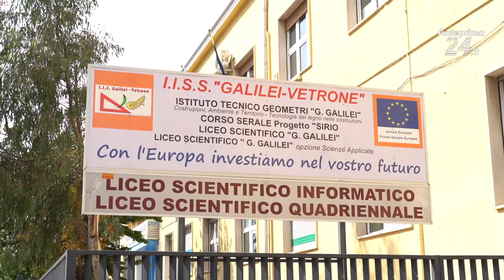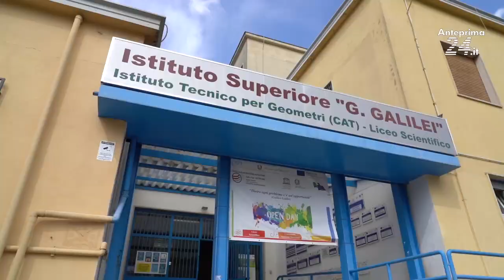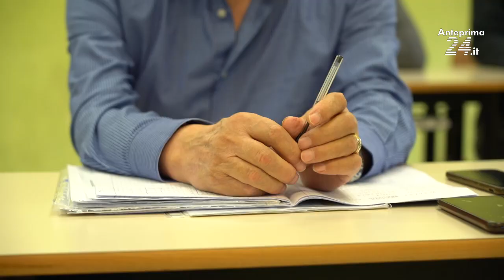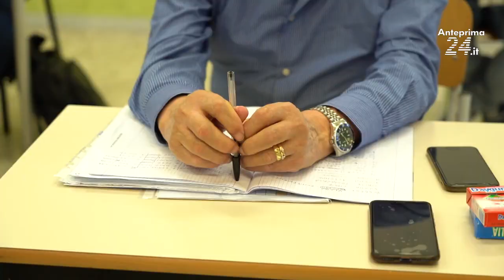Antonio Pastore, 89 anni e un sogno da realizzare: conseguire il diploma